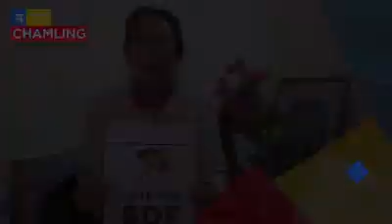Dechen ongmu bhutia sdf candidate of yuksum tasiding constituency